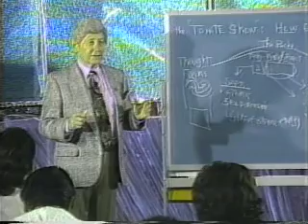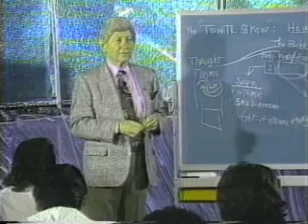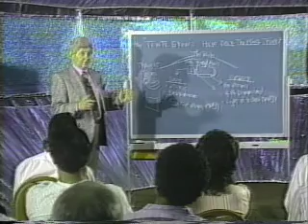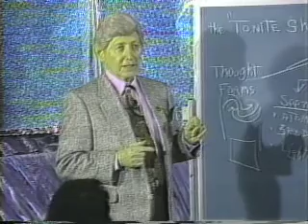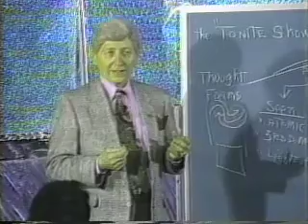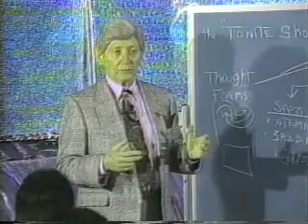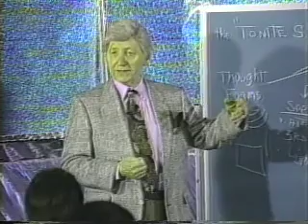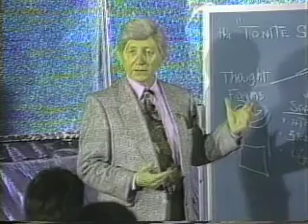How Does the Mind Think? 3 of 3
Unarius class in San Diego California.